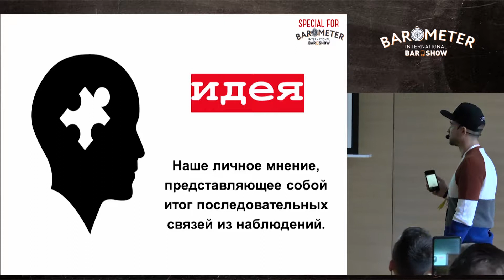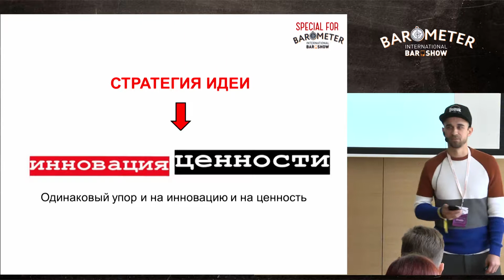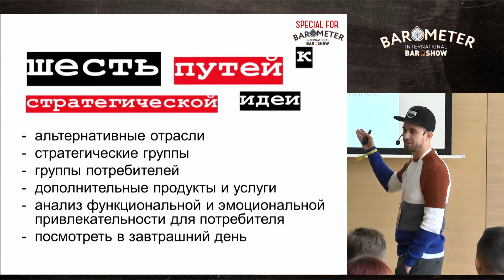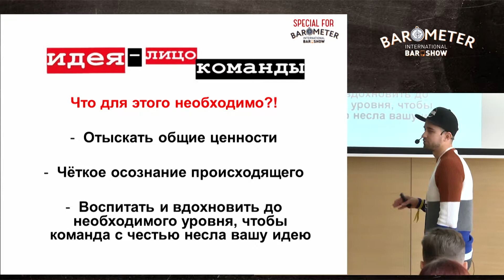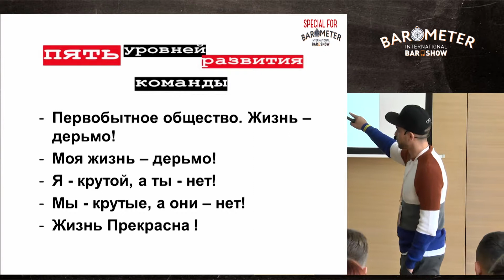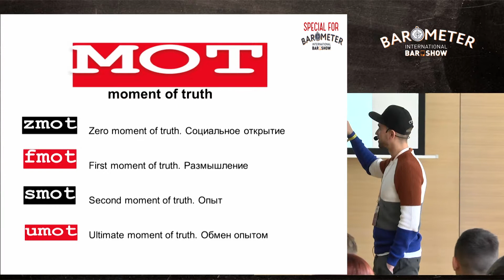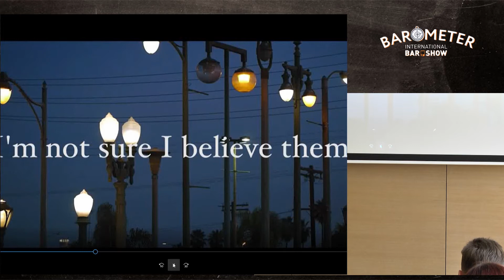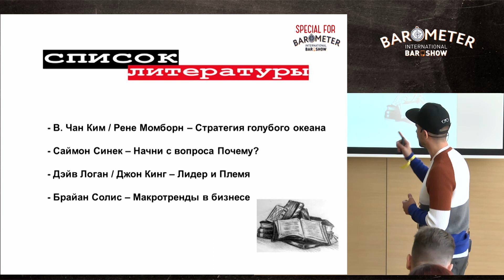Роман Стадник_RU